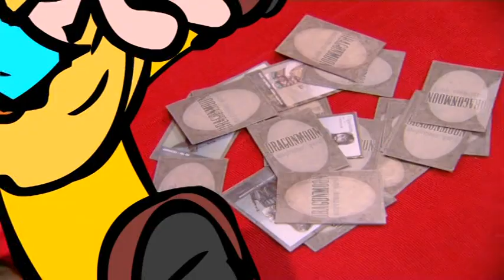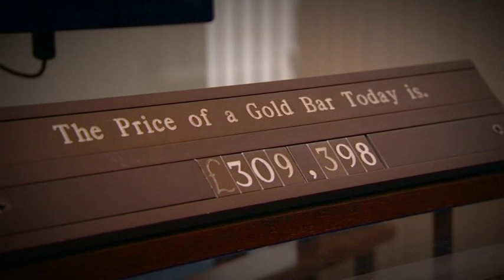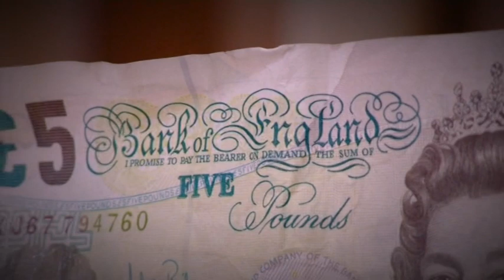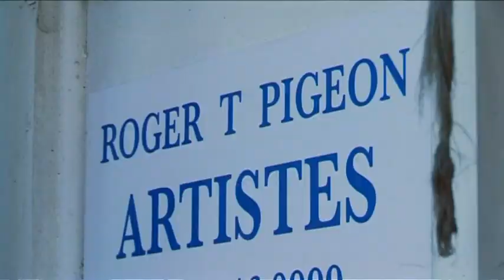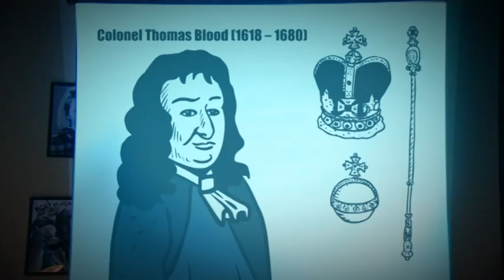Little Howard's Big Question: episode 1 series 2 (Why Can't I Get Hold of Sawblaind the Municipal?)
Little Howard is in a bidding war for the rarest trading card in Purley.(Also Diddy Dick & Dom).